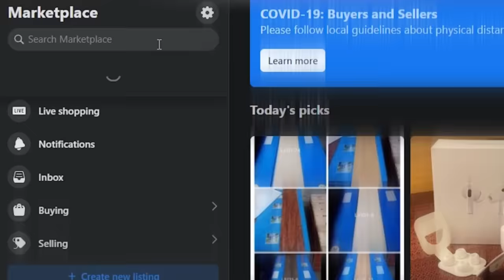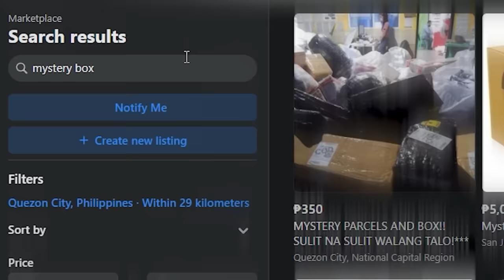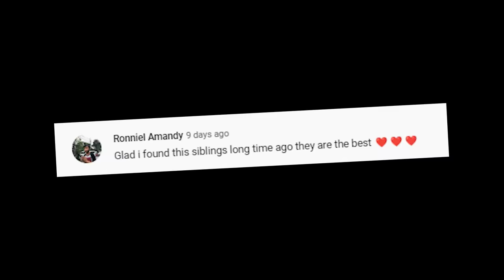We Bought A Huge Mystery Box!! (Jackpot Or Scam?) | Ranz And Niana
We ordered a huge mystery box online to test our luck and see what could be inside one!